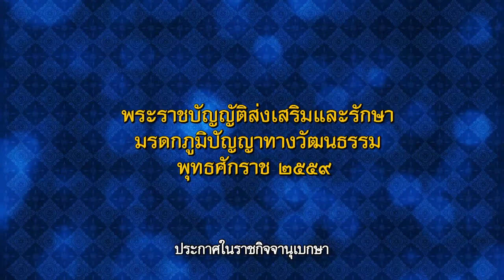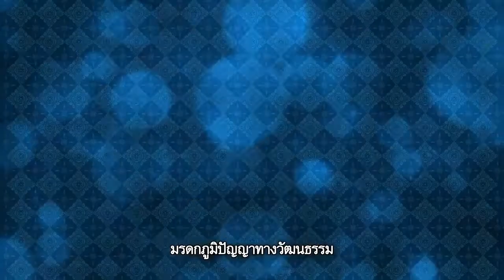มรดกภูมิปัญญาทางวัฒนธรรม ตอน 10